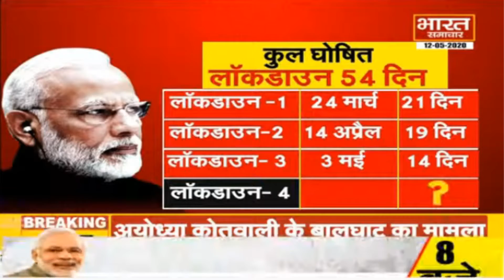आज रात 8 बजे क्या होगा ? | Train सेवा शुरू। .... पटरी पर दौड़ी ट्रेन | Bharat Samachar